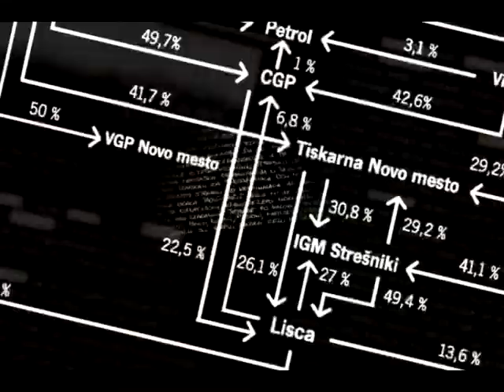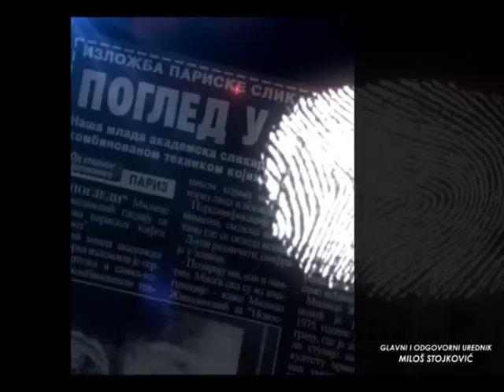RAZOTKRIVANJE SA MARKOM STEPANOVIĆEM 01.11.2018. HADZI NENAD MARIČIĆ I PAVLE JERINIĆ